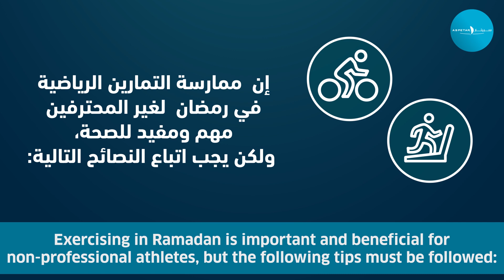ما هو أفضل وقت لـممارسة الرياضة في رمضان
ما هو أفضل وقت لـممارسة الرياضة في رمضان ؟ إليك بعض النصائح الهامة للرياضيين الغير محترفين
What is the best time to exercise during Ramadan ? Here are some answers for non-professional athletes